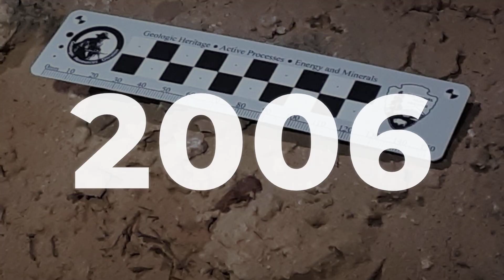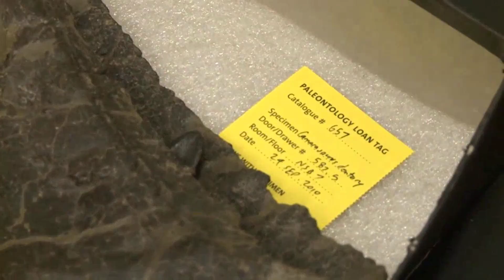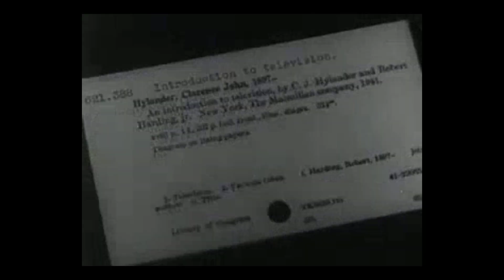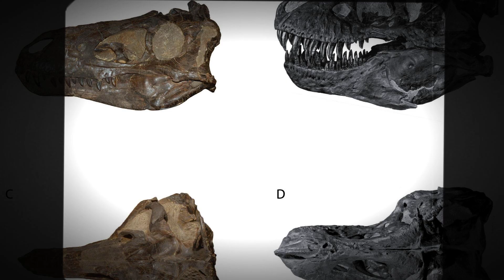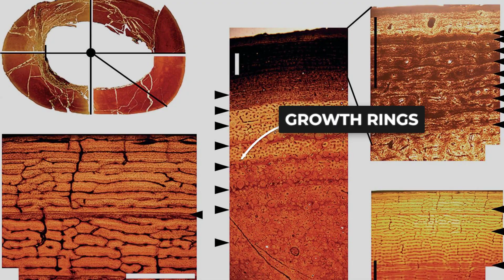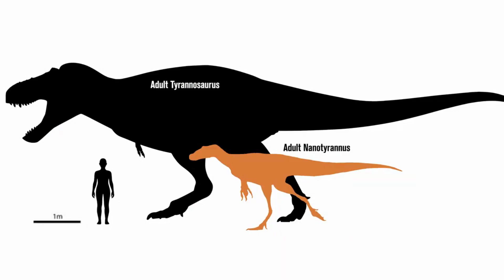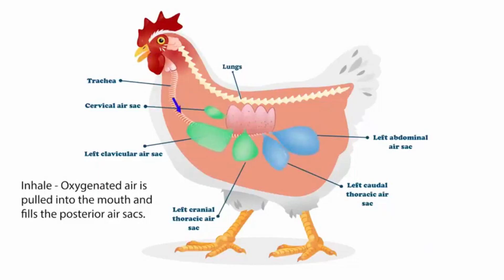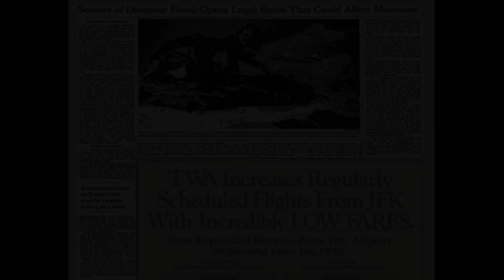This Fossil PROVES Nanotyrannus Killed T-Rex's Rival | The $31M Dueling Dinosaurs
67 million years ago, two dinosaurs locked in mortal combat were buried together in Montana. For 14 years, legal battles kept them hidden. Now, the North Carolina Museum's $31 million acquisition has revealed the most shocking truth in paleontology: this wasn't a juvenile T-Rex. It was a fully grown Nanotyrannus—and it killed its prey.

For decades, science got it wrong. Every textbook, every museum display, every growth model for T-Rex was built on a lie. Paleontologists believed Nanotyrannus was just a teenage tyrant. Bone histology revealed 20 growth rings and a complete external fundamental system—proof of full maturity. Forensic tooth punctures on the Triceratops frill matched this predator's unique dentition. The case was closed by science.

What this means: Multiple apex tyrannosaurs hunted the same ecosystem. The entire food web of the late Cretaceous must be rewritten. Hell Creek wasn't dominated by one king—it was a battlefield of specialized hunters, each carving out their own prey, their own territory, their own strategy for survival.

This fossil doesn't just settle a debate. It flips 30+ years of T-Rex research on its head. Museums worldwide are now re-examining collections. Graduate students are rewriting dissertations. The dueling dinosaurs have forced paleontology to confront what happens when evidence contradicts consensus.

Watch as we decode the forensic evidence, the legal war that nearly lost this fossil forever, and the bone chemistry that proved science was wrong about tyrannosaurs.

📊 FEATURED RESEARCH:
North Carolina Museum of Natural Sciences (SECU DinoLab)
NC State University
Stony Brook University
Published in Nature Journal - October 2025
Lindsay Zanno & James Napoli